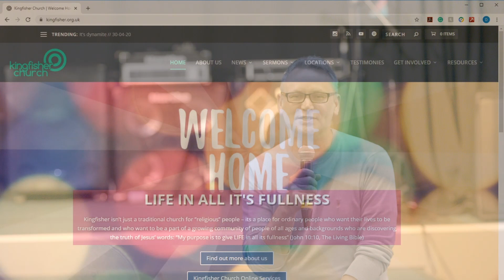Kingfisher Church Update // 7th May 2020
Here's the latest news from all that's going on in the Kingfisher family this week!

James talks a bit about giving during this update and a few of the different ways you can give to support the church. We've also added a brand new method of giving via an online giving portal. It's safe and easy to use so if that's simpler for you please visit this

Thanks!